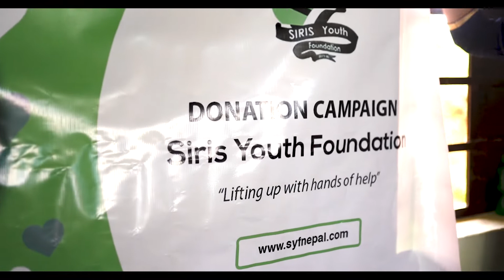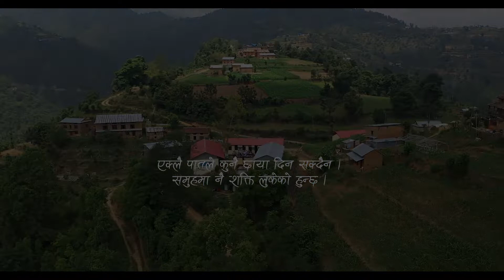CHAPTER 1 - Spreading love || Siris Youth Foundation || Documentary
- Less than 35% of Bethanchowk children are literate.
- School enrollment is extremely low and dropout rates very high.
- More than 80% of people in Bethanchowk live below the poverty line.
- Most of the women here are illiterate.
- Most of the children are suffering from malnutrition and water-borne diseases.

Not far from the capital city, yet they are compelled to live life with hardship. Our Sister organization, Siris youth Foundation family has successfully conducted a donation program to help people of Bethanchowk.